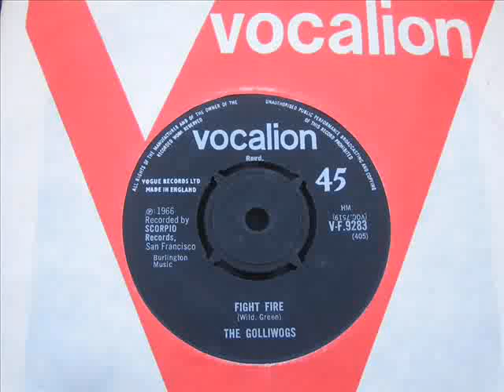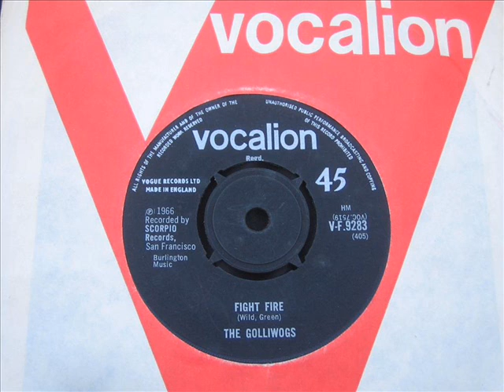The Golliwogs Fight fire.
Early Creedence Clearwater Revival no less !!  DJ My Friend Jack.